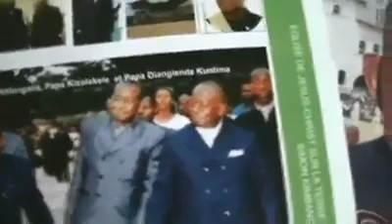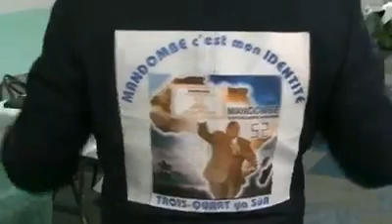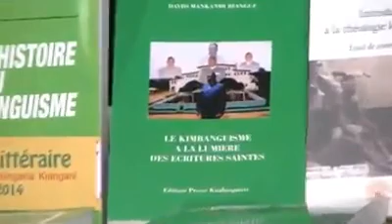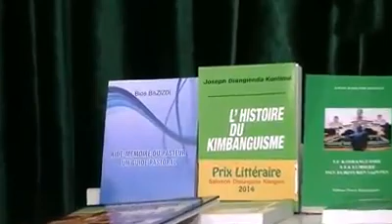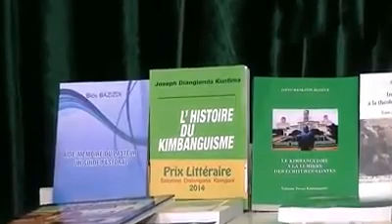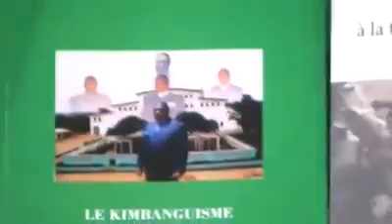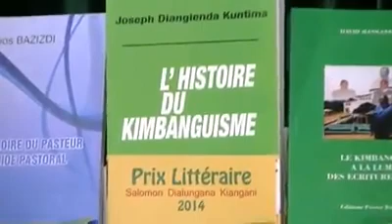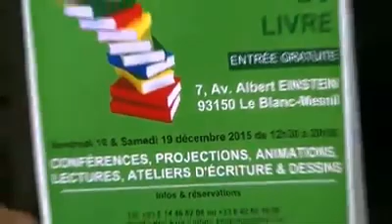Gody Diakongo is with Ejcsk Laumière and SALON DU LIVRE ET DE CULTURE KIMBANGUISTE